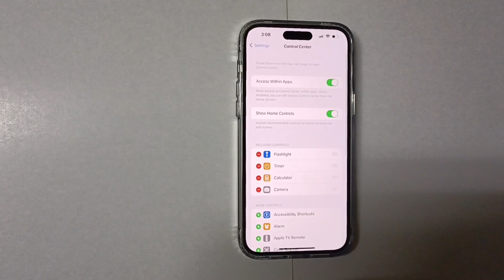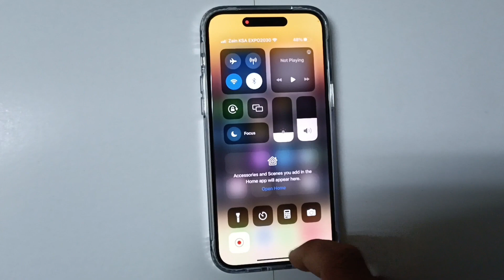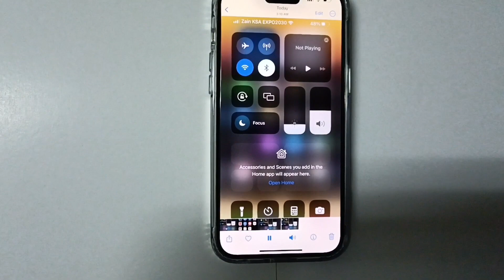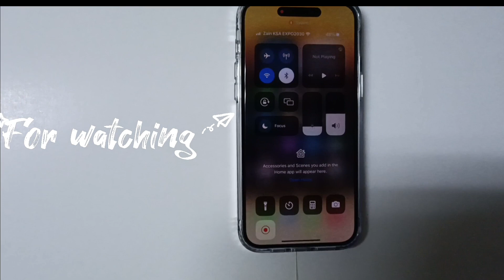How to Record Screen on iPhone 14 Pro Max Use Screen Recorder iPhone me Screen Recording Kaise Kare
Find out more info about iPhone 14 Pro Max:

If you want to learn how to record screen on iPhone 14 Pro Max, you should watch this tutorial. We'll show you how to find a screen recorder, then how to start recording. Go to our YouTube channel if you want to know more about iPhone 14 Pro Max.How to record your screen on iPhone 14 Pro Max or any iPhone running iOS 16 / 15. Also how to turn on your mic.

How to use a screen recorder on iPhone 14 Pro Max? How to record the screen on iPhone 14 Pro Max? How to start a screen recorder in iPhone 14 Pro Max?

iphone 14 pro deep purple

jarir BookStore mobile offer 2022.

 • Jarir Book Store ...

 • Jarir Book Store ...

 • Dammam Seiko Mark...

HW 33 smart watch unboxing

 • HW33 Plus smartwa...

Extra sale offer

 • Extra Big Sale St...

 • Jarir Bookstore m...

Rawalpindi Islamabad buy sell.